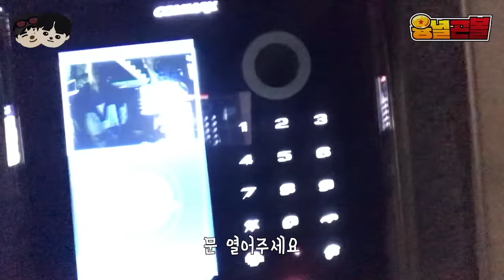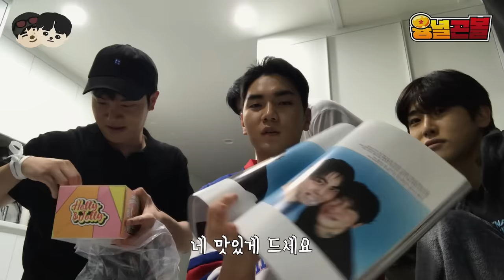(ENG SUB) 놀라는 척 좀.. l Just Pretend You Were Shocked… l YNGB ep.2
안녕하세요! 유튜브 크리에이터 대녈 DAENYEOL 채널입니다.

Hello everyone :)
GAY YOUTUBE CREATOR DAENYEOL CHANNEL
And please look forward to see our new guests :)

💬  컨텐츠 제작비 후원 ▶️ 카카오 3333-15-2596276 ㅈㅎㅈ

* 인신공격 및 악플 그리고 신상과 관련된 댓글은 예고없이 삭제 및 법적 증거로 활용될 수 있습니다.